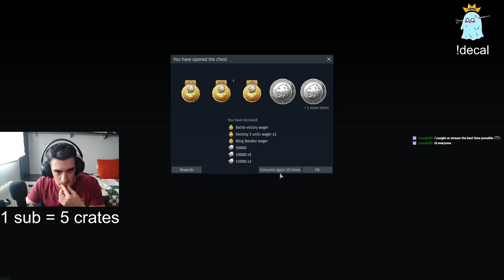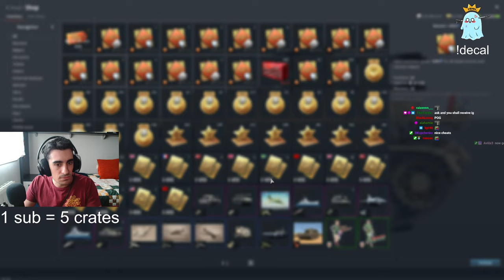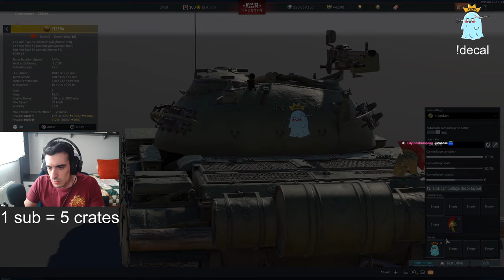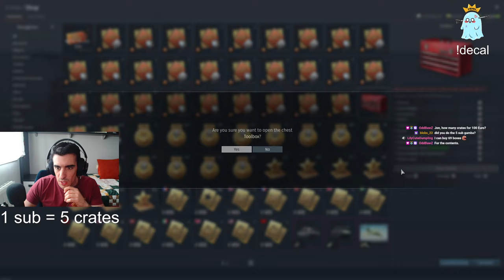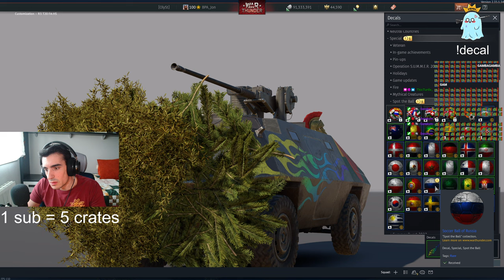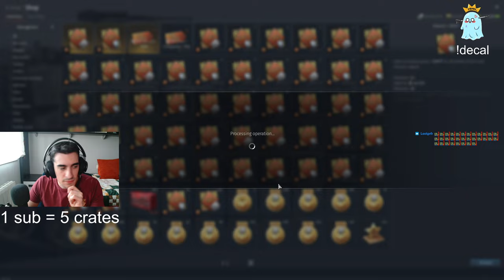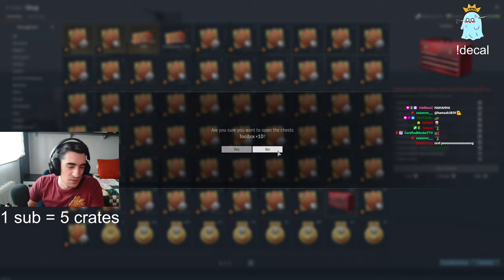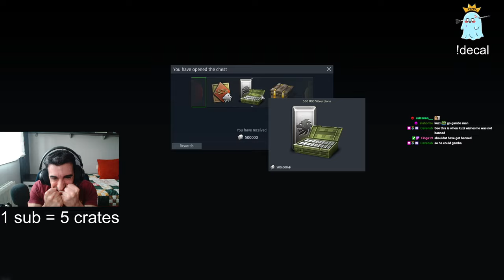I opened 1300 toolbox crates on stream.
SL boxes are back  so I decided to open a few. Will I get something?